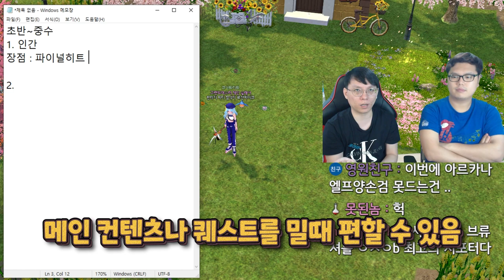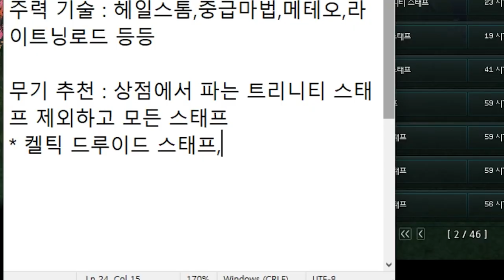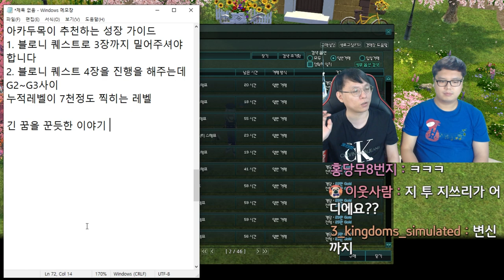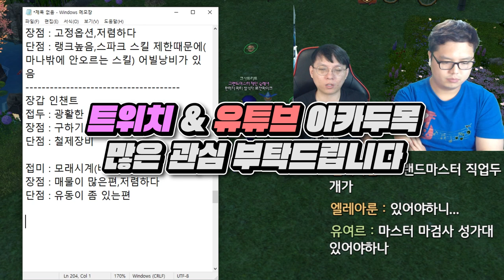마비노기 고인물이 알려주는 '종족&재능' 가이드! [마비노기 꿀팁 2화 - 로젠젠 &아카두목]